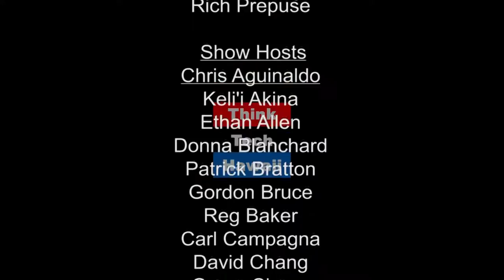Taking a Human Rights Approach - Global Advocacy for Peace, Justice and Sustainability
As the executive director, Joshua Cooper shares the Hawaii Institute for Human Rights' approach to global peace, justice and sustainable development.